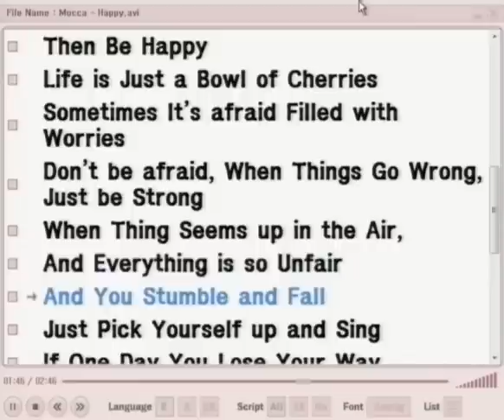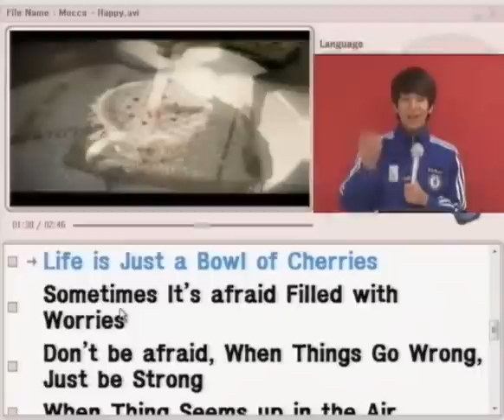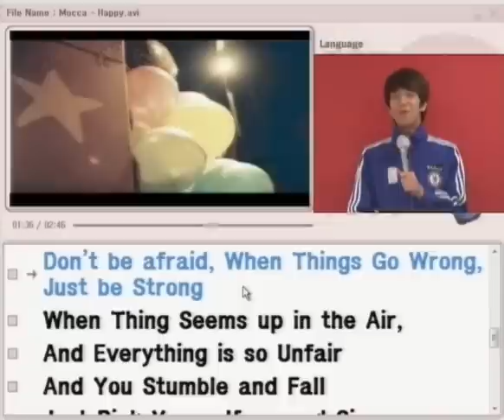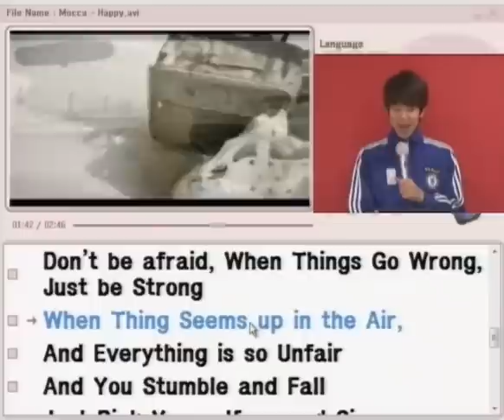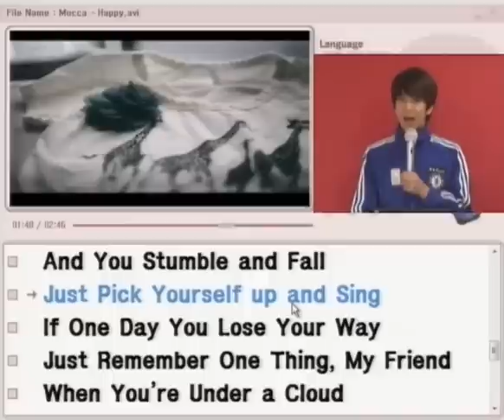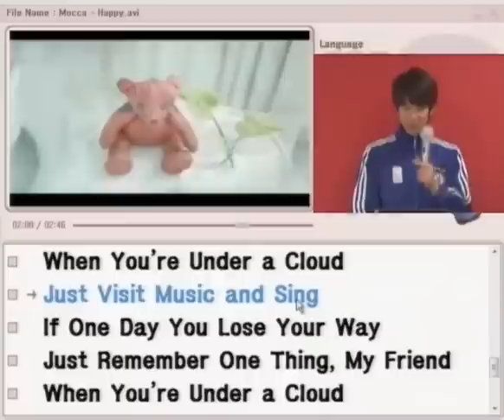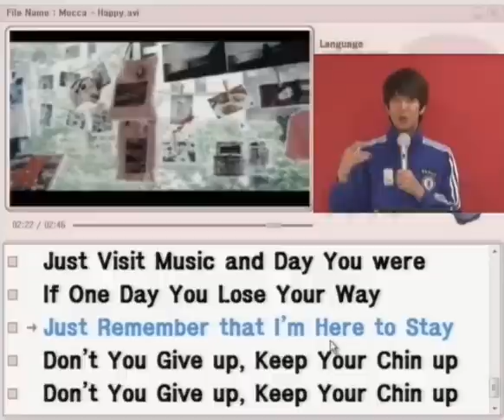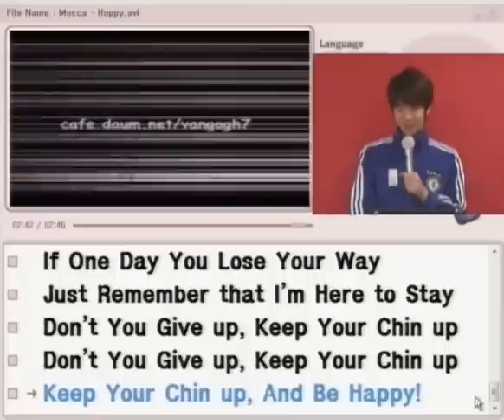[영어회화/영어 듣고 말하기]05 Happy - Mocca 박코치 소리영어 훈련소 팝송 무료훈련